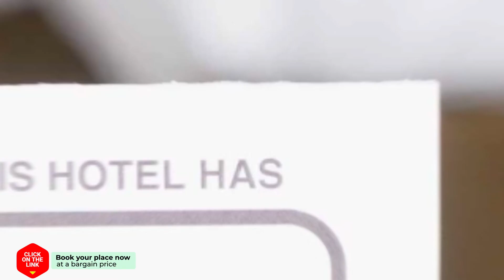Holiday Home DroomPark Buitenhuizen hotel review | Hotels in Velsen-Zuid | Netherlands Hotels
Holiday Home DroomPark Buitenhuizen hotel video review. Hotels in Velsen-Zuid, european 3 stars hotels.